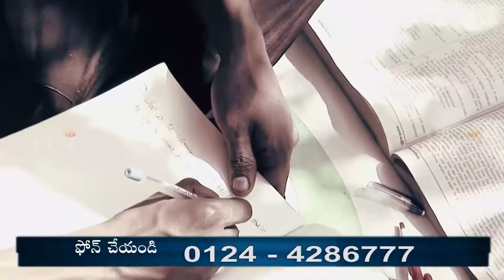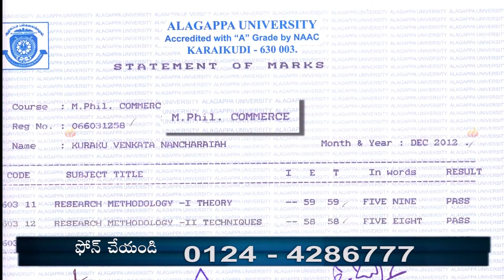NIREEKSHANA - THE POWER OF PERSEVERANCE - VENKATACHARI - DATE: 17 02 2017